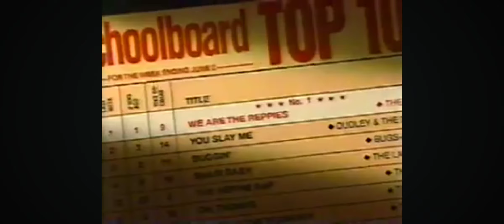The Reppies Intro (PBS Verison)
Yep the reppies were originally a pbs show and not a Christian show which was later dub alot like this version of the them alot better.  Then it's religious dub. Im sure most will agree about that. Only certain pbs station got the original dub. Which is makes this rare media. I like to see more pbs dubs of this shoe in the near future.